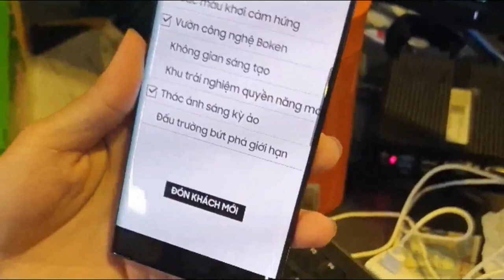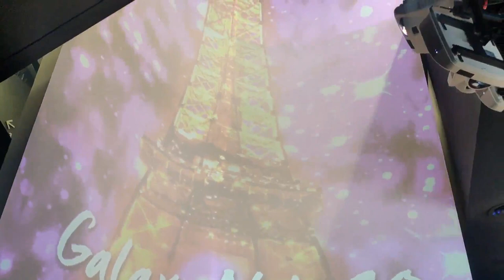[ALTA MEDIA] SAMSUNG NOTE 10 INTERACTIVE SHOWCASE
👉At the Samsung Note 10 showcase, Alta Media's LED screen technology was applied beautifully and modernly. The programming showcased a waterfall map and check-in view for Samsung customers, with the waterfall's height being 9 meters. It featured an image of the Eiffel Tower and the words ""Galaxy Note 10,"" which were extremely beautiful and modern. This display showcased the level of sophistication and innovation that Samsung is known for.